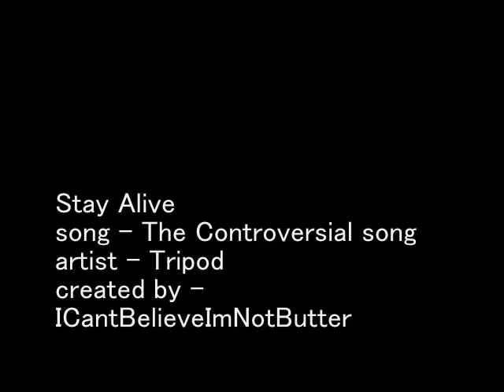Stay Alive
I did this video because I was bored and I wanted to created something silly and simple.
song - The Controversial song
artist - Tripod